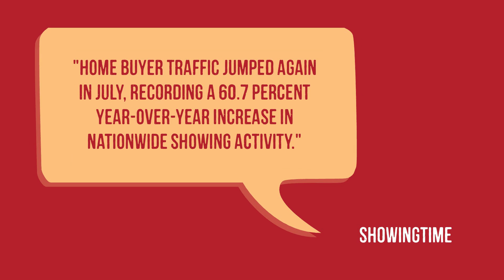Ready to Sell? Homebuyer Traffic Is on the Rise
Buyer activity is continuing to rise.